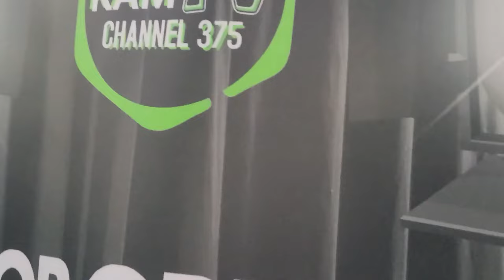LIGHTER SHADE OF BROWN "ON A SUNDAY AFTERNOON" LIVE IN PICO RIVERA